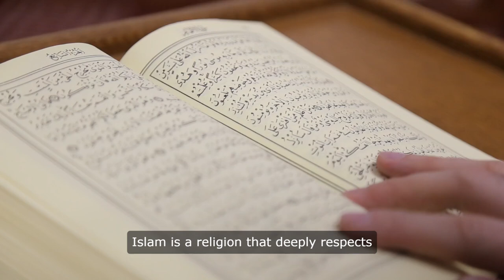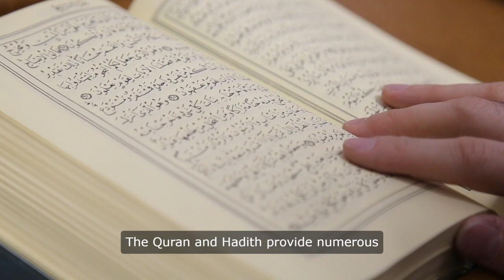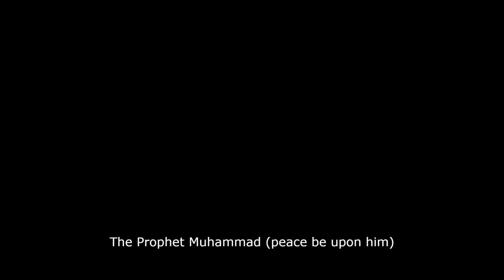Why Islam Says 'No Squishing Allowed' Protecting Ants, Bees, Hoopoes, and Frogs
This video delves into the Islamic teachings that prohibit the killing of ants, bees, hoopoes, and frogs, highlighting the Quranic and Hadith references that underscore their significance. It also explores the essential roles these creatures play in the ecosystem, emphasizing how modern science validates their importance. Through the lens of Islamic compassion and environmental stewardship, this piece inspires a deeper respect for all living beings and the natural world.